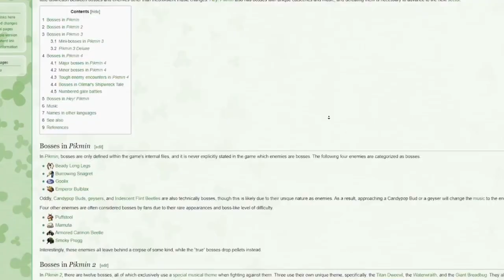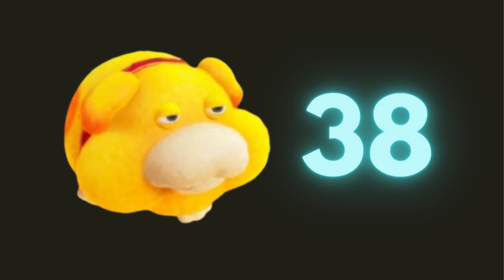Ranking EVERY BOSS in EVERY PIKMIN GAME!!!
In this Video I'm going to Rank Every Boss in Every Pikmin Game to find out which Boss is the Best!!

@salmence100  For the Stardew Valley Footage at the Beginning
@Shirrako  For the Elden Ring Footage at the Beginning
@Qwarky For the Hollow Knight Footage at the Beginning
@WaifuSimulator27 For the Minecraft Footage at the Beginning
@SuwakoMoriya  For the Sans Fight Footage at the Beginning
@chugga For some of the Mamuta Footage
@BossBattleChannel For Various Pikmin 2 Boss Fights
@ModernXP_ For Various Boss Fights
@GillsBills For the Golden Baldy and Shaggy Long Legs Footage
@stephenplays For Some Burrowing Snagret Footage
@Hawlo For the Submerged Castle Footage
@MrJoof For his Voice During the Shaggy Long Legs Section

Go and Support these Channels!!